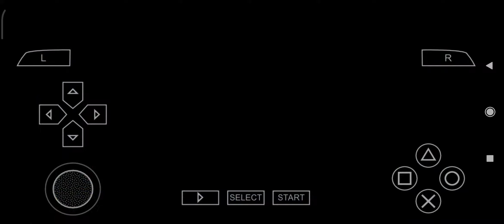Sonic Rivals 2 Chaotic Inferno (act 1) Time Attack